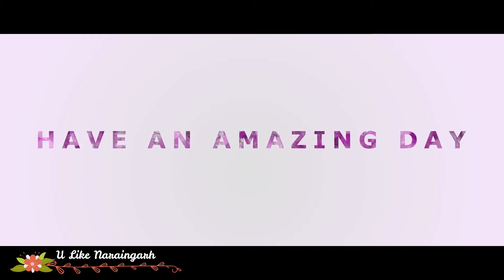BIRTHDAY Song @ U Like Studio